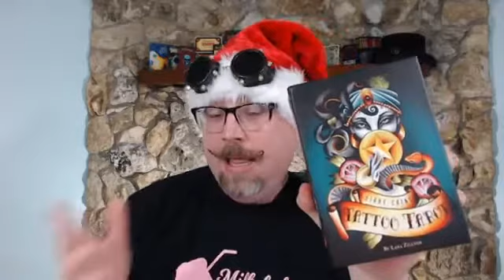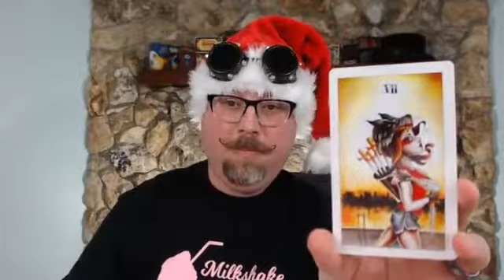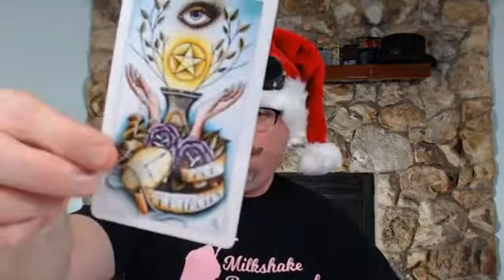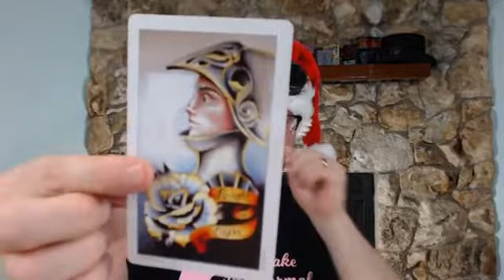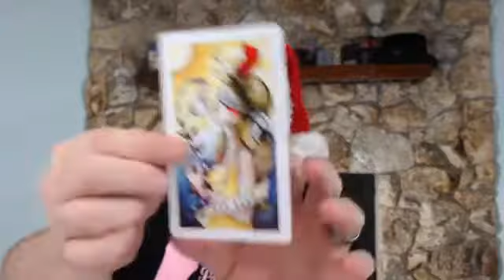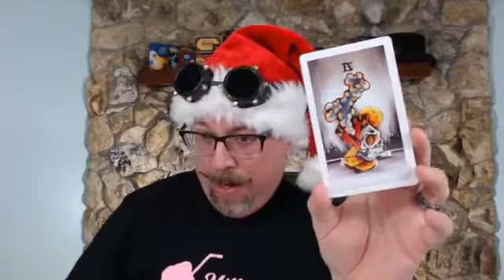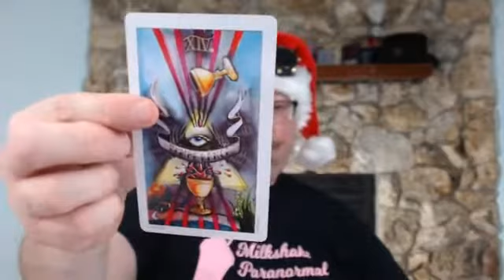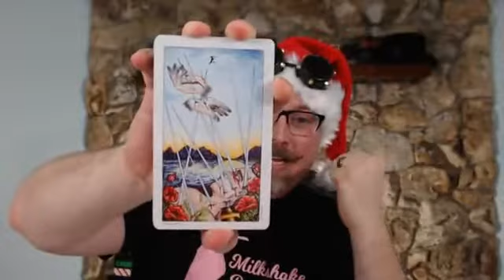Eight Coins - Tarot Tuesday Episode 54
FREE Steampunk Divination Dice Guide Eight Coins Tattoo Tarot is a community choice for atarot reading and you can see why - gorgeous!

Eight Coins Tattoo Tarot takes the skinart of tattoo and exceptionally applies it the printed and tarot form. Lana Zellner or Eight Coins takes exquisite time and attention in illustrating both the deck and the book. The Eight Coins Tattoo Tarot takes feminine energy and hardens it letting us know that art, the expression of self, and tarot reading messages can be deep and rich. Eight Coins Tattoo Tarot is a must in your collection. I could read with this tarot deck alone or as a supplement to other decks.

Are you in crisis? Getting help is okay.

Amazon Wishlist
Decks we use

MY STEAMPUNK DIVINATION DICE

I SUPPORT SMALL METAPHYSICAL SHOPS

MY RECOMMENDATIONS

Tarot Beginnings: Learning to Read Tarot
Tarot Beginnings: Create a Sacred Space
All of My Tarot and Oracle Decks
Best Reading on Paranormal Investigation

ABOUT

I am a medium, intuitive card reader, and paranormal investigator. For over 20 years I’ve been working in metaphysical and paranormal and fostering a sense of community around our shared experiences and practice. The content on each channel is offered freely to the public but your support is a welcome exchange of energy and appreciated.

Each week I offer free tarot readings, some of you call them pick a card readings, from a variety of tarot and oracle decks. The tarot and oracle cards are selected by me or the community and brought out to deliver messages each week.

The readings, messages, and interpretations are meant for entertainment only. You should not substitute this channel for professional consultation especially in legal, medical, educational, or psychological matters. GETTING HELP IS OKAY.